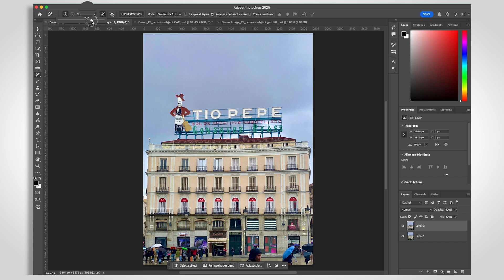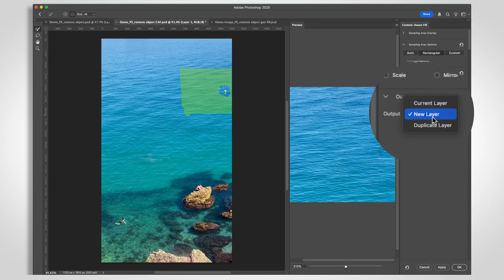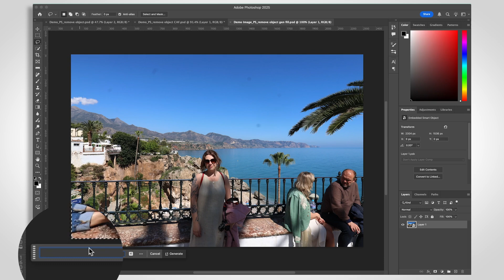Erase Anything in Photoshop – with & without GenAI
In this step-by-step Photoshop tutorial, I’ll show you 3 powerful and easy methods to clean up your images using tools built right into Adobe Photoshop.

0:00 Intro
0:07 Remove Tool
0:57 Content Aware Fill
1:44 Generative Fill